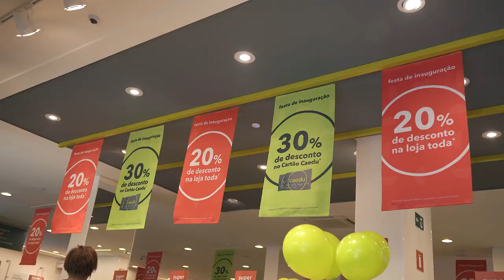Inauguração | Uberlândia - MG